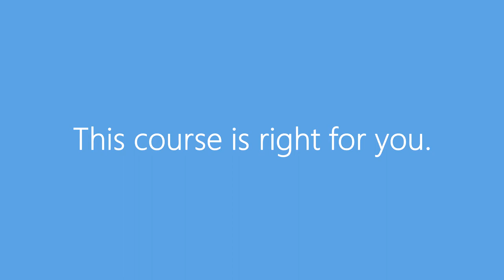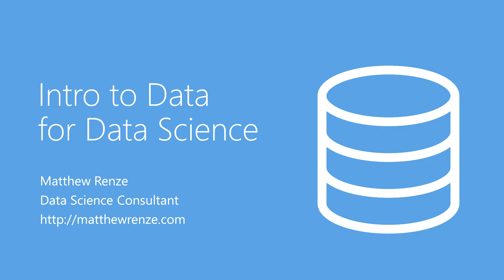Learn Data Science for FREE!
Data Science is transforming the world around us. Machine learning, deep learning, and data-driven AI are disrupting entire industries and re-inventing the way we do business. However, many of us are still in the dark when it comes to this valuable new set of skills.

And to kick off the New Year, I'm offering a FREE course on Data Science: "Intro to Data for Data Science"

Learn more in with this FREE online course and learn what data science is and why it’s so important for you and your business. You'll also learn how data science helps you make better decisions, build smarter software, and automate manual processes.